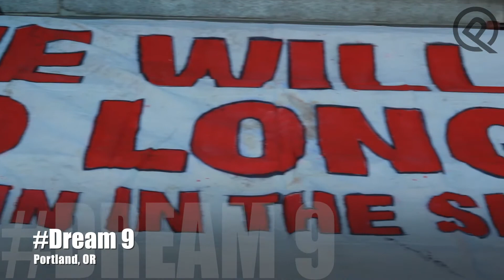Dream9 - (Portland, OR)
This video took place in the city of Portland in support of the nine dreamers that were detained in Arizona.